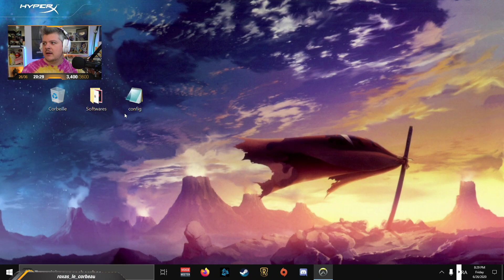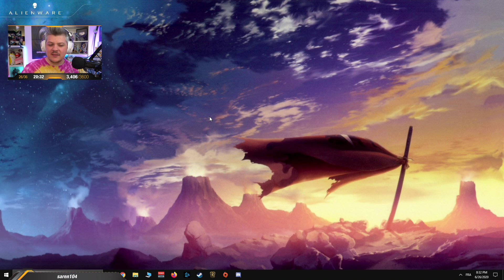VOD ► Annonce, Ranked & Discussion ! - Live du 26/06/2020